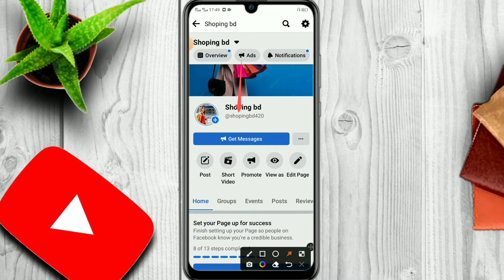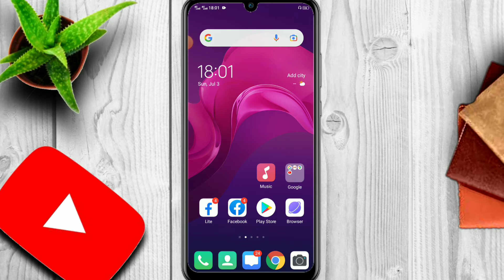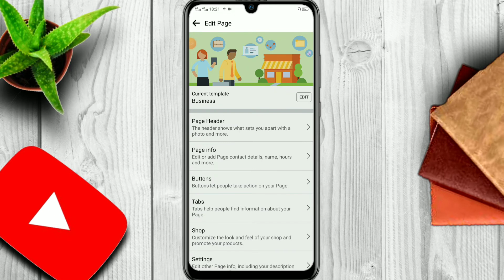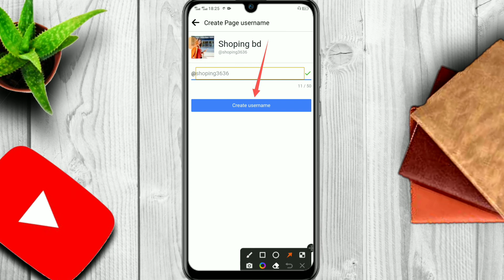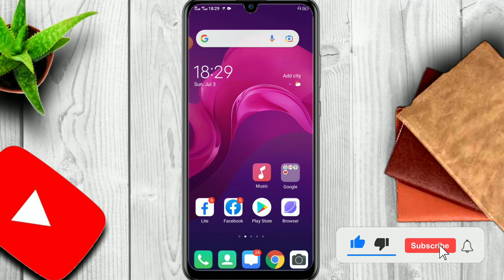How To Change Facebook Page Username in Mobile | How To Create Username in Facebook Page 2022